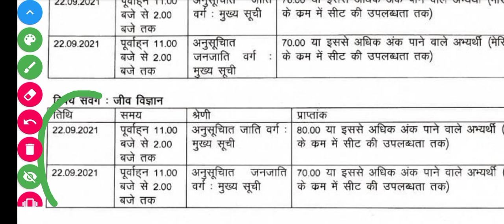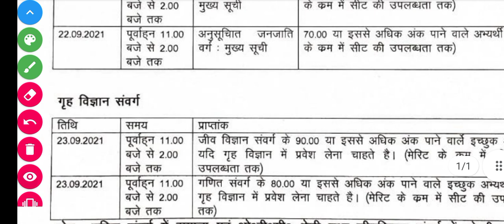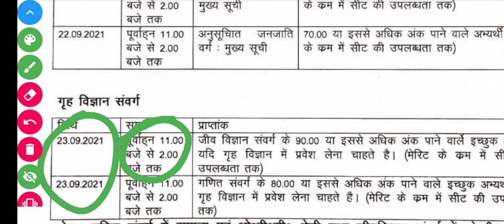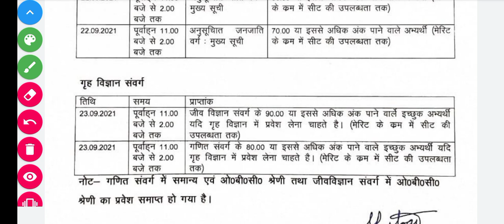DDU 4th Cutoff 2021 | B.Sc.(Maths/Bio) 4th cutoff | B.Sc. Home Science 1st cutoff 2021